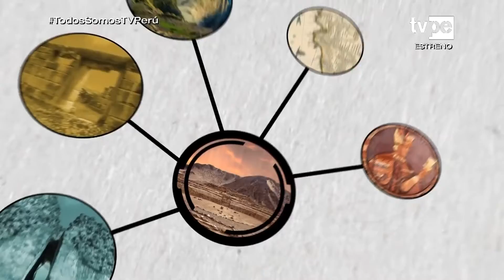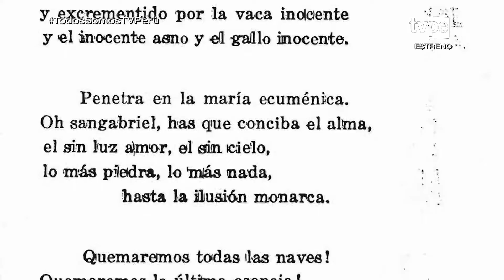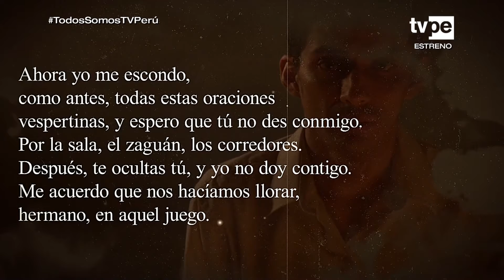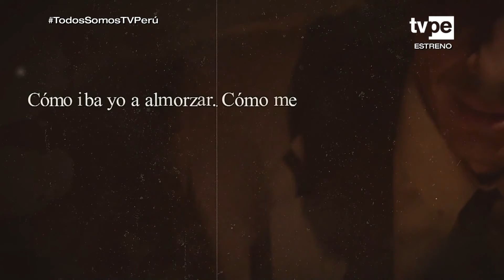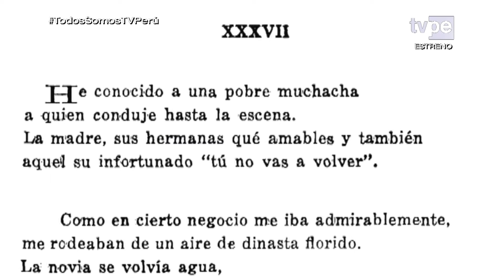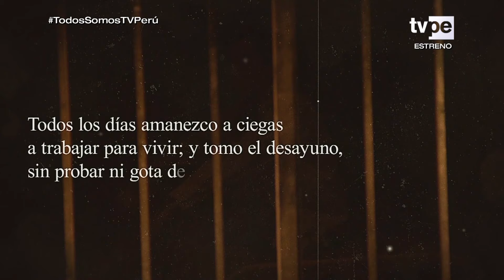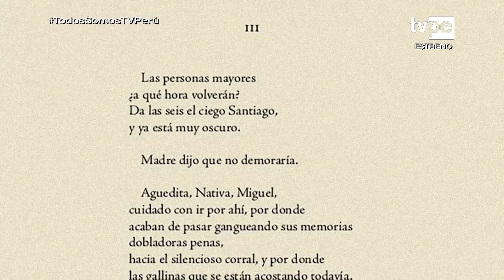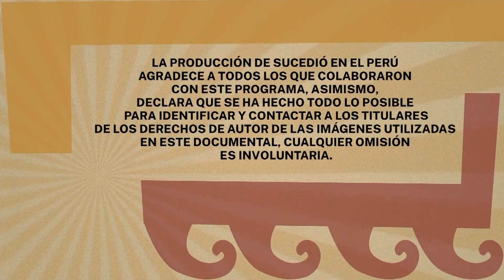Sucedió en el Perú: 100 años de Trilce (12/06/2022) | TVPerú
Este 2022 celebramos el centenario del poemario Trilce, un texto que revolucionó la poesía en español y posicionó a César Vallejo como un poeta excepcional.

Es por ello que conversamos con especialistas sobre este increíble texto vanguardista que demostró que el Perú es cuna de grandes poetas.